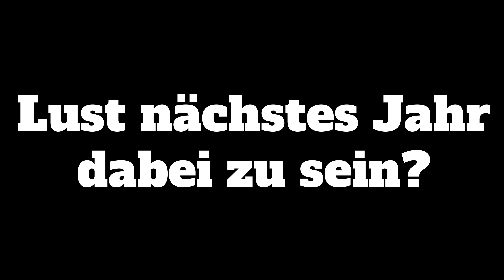HIGHEND 33PS Roller auf dem NÜRBURGRING! Scooter CUP 2024!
💡 Partner:
↪ Racing Projekt Germany:
10% mit dem Code: BRYGALA

5% mit dem Code: BRYGALA

5% mit dem Code: BRYGALA

10% mit dem Code: BRYGALA
(Code funktioniert nur mit einem Benutzerkonto)